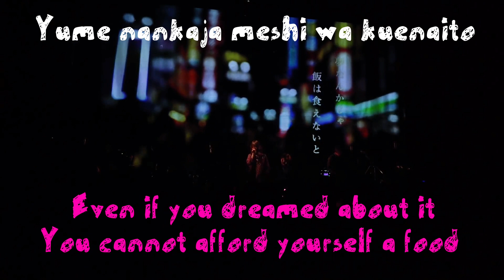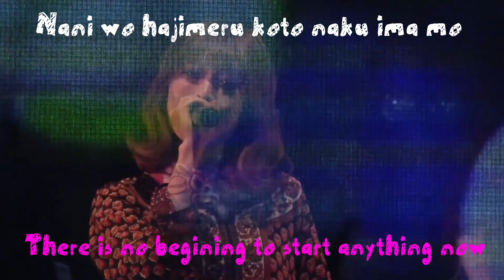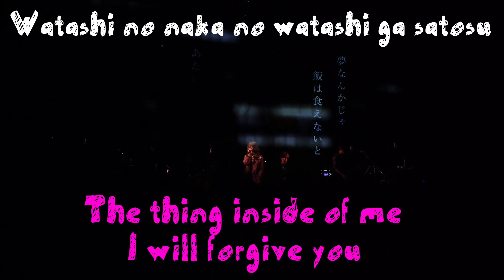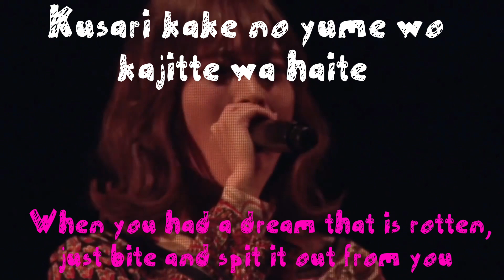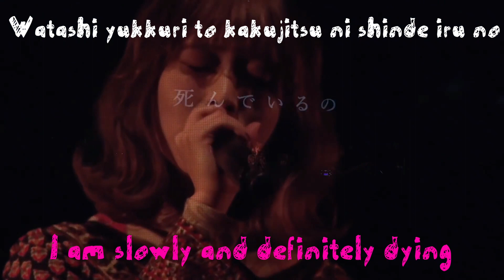Yume Nankaja Meshi wa Kuenaito Dareka no Seinishite by Chiai Fujikawa (Lyrics Romaji + English)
The song used in this video is not mine. All respect to the creator and singer of the song. This video is just for entertainment. No copyright because I make the video by myself.

Song: Yume Nankaja Meshi wa Kuenaito Dareka no Seinishite
Artist: Chiai Fujikawa